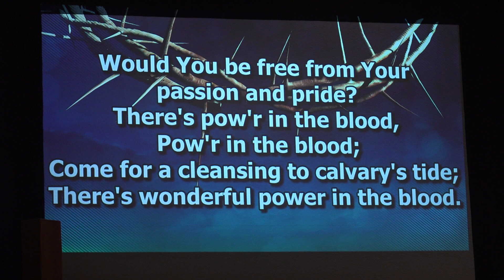032424 Sun AM Worship Power in the Blood